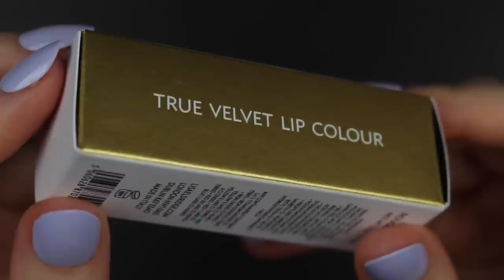LISA ELDRIDGE VELVET DRAGON CLOSE-UP REVIEW (TRUE VELVET LIPSTICK REVIEW) | Hannah Louise Poston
welcome to a 30 minute video about one single lipstick & DON'T SAY I DIDN'T WARN U
The new iteration of the Paloma Wool sweater is called the Palmira sweater, but I think the ecru version is sold out everywhere. Here's the listing at Liberty London

Tom Ford Lip Color in Wild Ginger
YSL Slim Glow Matte Lipstick in #214

MY RED LIPSTICKS in order of swatching down my arm
1. Em Cosmetics True Gloss in Moroccan Sunset
2. Charlotte Tilbury Matte Revolution Lipstick in Legendary Queen
4. Revlon Super Lustrous Glass Shine Lipstick in Glaring Red
8. Givenchy Mandarine Bolero
9. 3CE Velvet Lip Tint in Childlike
10. 3CE Soft Lip Lacquer in Explicit
11. YSL Slim Glow Matte Lipstick in #214
13. Tom Ford Lip Color in Wild Ginger
14. Gucci Lip Voile in Goldie Red

ON ME
top: Paloma Wool, from last year. Here's the brand at Liberty London
eyes: Essence melted chrome eyeshadow in 07 Warm Bronze
cheeks: Lancome Blush Subtil in Miel Glace
color corrector: Sephora Bright Future Green Color Corrector
concealer: MUFE Self-Setting HD Concealer in Pearl

These are companies whose products I really love and feel good about endorsing. Please only buy stuff through my links if it is in your budget! Beautiful things only add true value to your life if you aren’t mortgaging your future to buy them. If they are in your budget, I hope you will love these products as much as I do :)

Use my code "Hannah" and it will reduce the price of the complete set to $299. You'll also get a free bronzer brush (#22) which will ship right away while your set is being crafted.

IF YOU ARE A BRAND REPRESENTATIVE AND YOU WOULD LIKE TO SEND ME PRODUCT TO REVIEW, please send an email about the product to . I only accept PR with no strings attached. Everything I receive will be shown and reviewed honestly on my channel as part of my regular content.